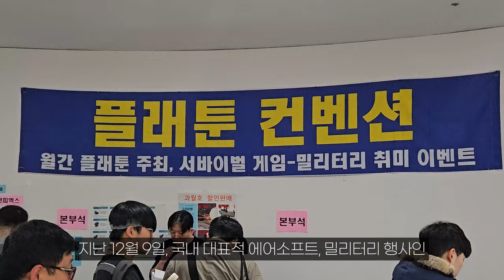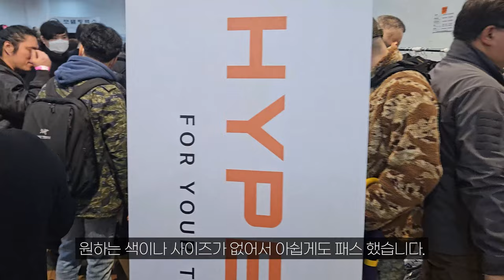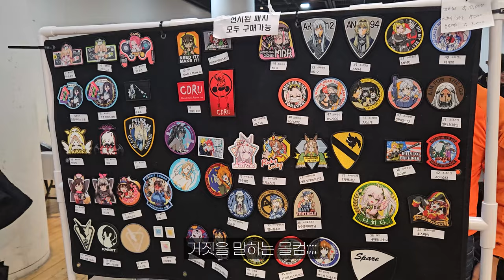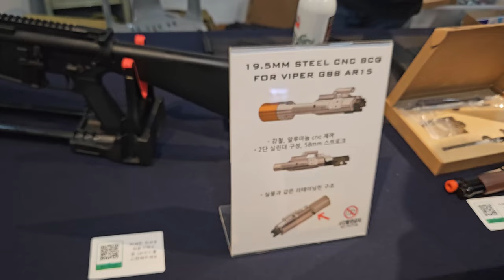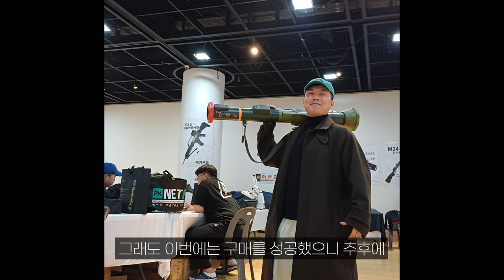제 32회 플래툰 컨벤션 후기